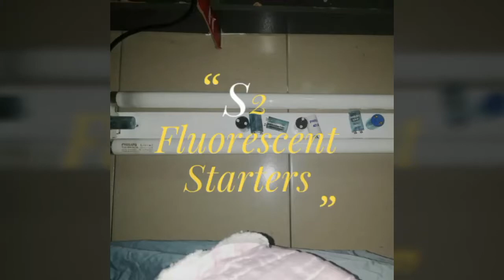S2 starters for twin lamps